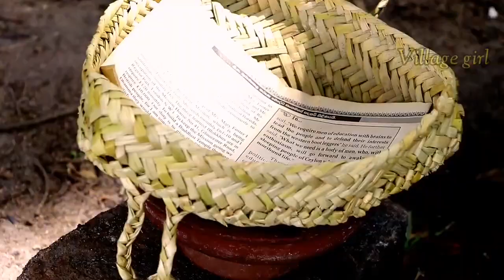Today im going to make Crispy Ash plantain chips and Ash plantain curry❤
specialy,I love to eat ash plantain chips.there is so many methods of cooking ash plantain . I always like to cook traditional way.